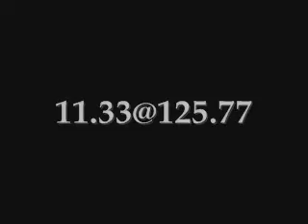Taliaferro Drag car 11.33 run NEW USA RECORD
Taliaferro Drag car 11.33 @ 125.77run   NEW USA RECORD  2.0L Gt3071.64 and stock gearing!